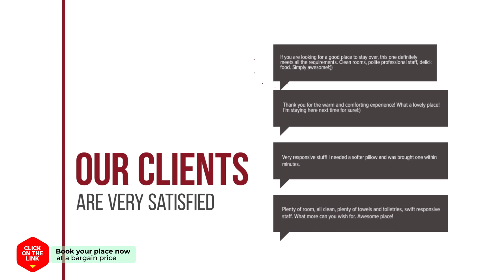Ocean Palace Hotel hotel review | Hotels in Seogwipo | Korean Hotels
Ocean Palace Hotel hotel video review. Hotels in Seogwipo, asian 4 stars hotels.